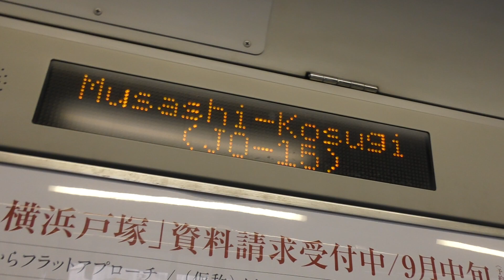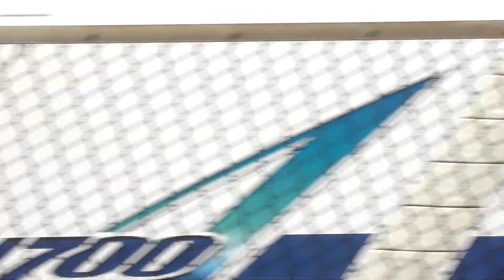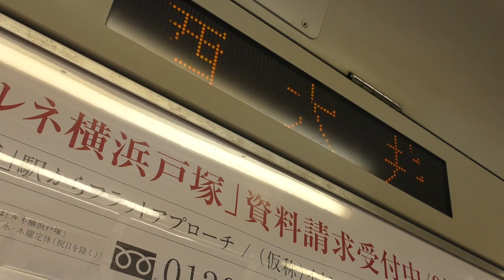【5.1ch】E217系走行音 武蔵小杉→西大井 モハE216-2018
2019/09/28撮影　2021/02/17投稿
　千葉都市モノレールに乗りに行くため、武蔵小杉駅から横須賀線ー総武快速線に乗車した時に撮影したものです。
E217系の日ということで投稿します。2021年現在、最後の活躍に突入したE217系の走行音をお楽しみください。
なお5.1ch設定になっているはずですが、なっていなかったらスイマセン・・・。

以下の動画もよろしくお願いします！
横須賀線回復運転！とにかく速い！武蔵小杉→西大井4分！新幹線に抜かされるが速い！E217系『エアポート成田』

【超レア】〈化け準代走！メトロ車が新宿へ！〉東京メトロ16000系　小田急線化け準代走　喜多見→新宿

小田急沿線民が京急の快特に川崎から横浜まで乗ったら大変な目にあった（速すぎ）

東急8500系前面展望　荒れ狂うATC！詰まる電車！常用最大使用！　東急田園都市線朝ラッシュ後10時頃の電車渋滞　溝の口→あざみ野

※この動画は、1080p/60fps/5.1ch撮影です。